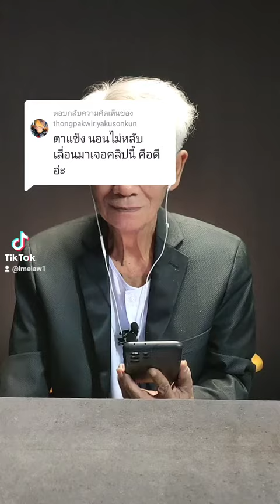Wiriyakuson:ตาแข็ง นอนไม่หลับ เลื่อนมาเจอคลิปนี้ คือดีอ่ะ